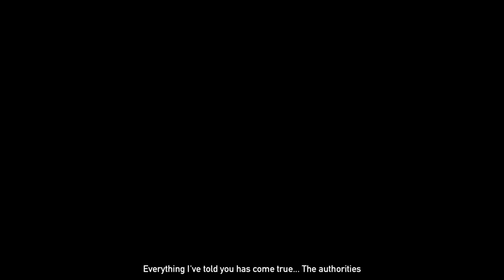FarCry5: Game Play: Part 1: The New Guy in Town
Let’s jump into one of my top five games, Far Cry 5. This will be a slow play through of the main story and side quests as we try and get platinum. So sit back and enjoy the mullet ride